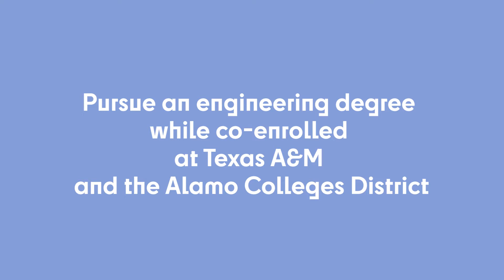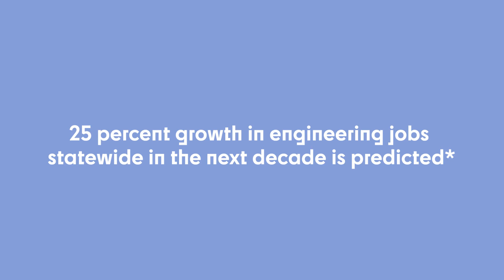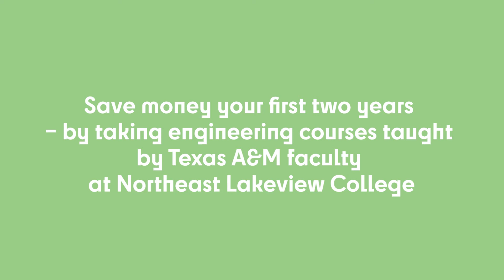Introduction to Texas A&M-Chevron Engineering Academy Northeast Lakeview College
Get a head start on your Texas A&M engineering degree by applying for the Texas A&M-Chevron Engineering Academy at the Alamo Colleges District – Northeast Lakeview College. Offered in partnership with Texas A&M University’s College of Engineering, this unique program offers students an opportunity to pursue an engineering degree while co-enrolled at Texas A&M and the Alamo Colleges District. Students are able to save money during their first two years – where they will take engineering courses taught by Texas A&M faculty at Northeast Lakeview College before transitioning to the Texas A&M campus in College Station.

The Texas Workforce Commission projects a 25 percent growth in engineering jobs statewide in the next decade.